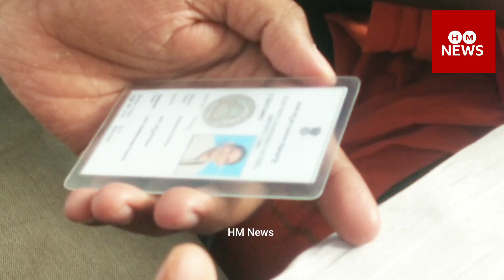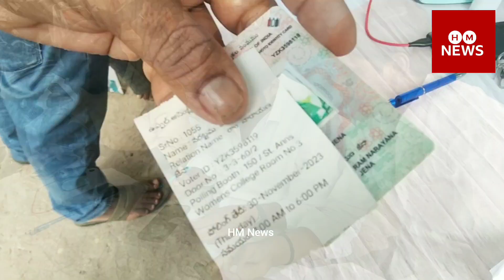Mallapur BRS Party /Leaders /Distribution /VOTER Slip /Mallapur Hyderabad